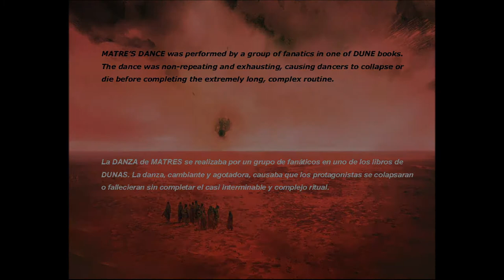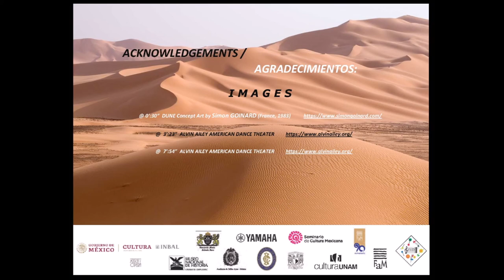JOHN PSATHAS - MATRE'S DANCE (1991) - Héctor TORRES (Percussions) and Alam HERNÁNDEZ (Piano)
Please click on next link for a short review / Enlace siguiente para una corta reseña:

F I D - Festival Internacional Divertimento
Foro Castalia -  SEMINARIO DE CULTURA MEXICANA, Polanco - CDMX – 03/ MAR/ 2019

MATRE’S DANCE (1991)                        John PSATHAS (New Zealand, 1966)
Music inspired by DUNE from Frank Herbert (1920 – 1986)

Héctor Torres – Percussions
Alam Hernández – Piano

GRUPOS de PERCUSIÓN de la FACULTAD de MÚSICA UNAM (MEXICO)
Alfredo Bringas, director musical